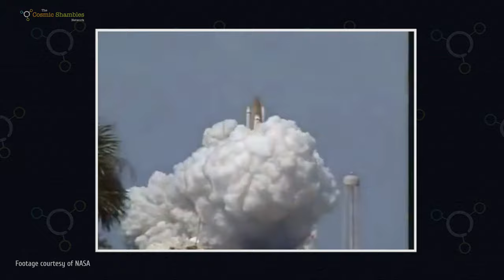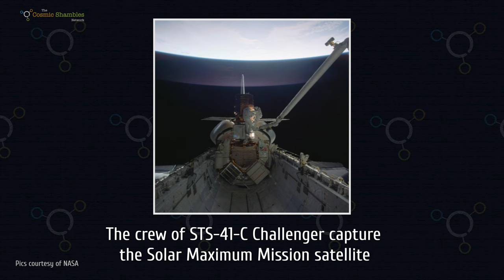Space Weather from an Astronaut's Perspective - Chris Hadfield and Lucie Green - Atlantis: Episode 3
In this final episode our series looking at the Space Shuttle Atlantis Professor Lucie Green and Col. Chris Hadfield talk space weather. As a Solar Physicist, Lucie couldn't help but ask Chris about how much space weather impacts launch windows and what it's like seeing the aurora from space. Chris' ensuing story leaves Lucie speechless...

Watch the companion pieces on Matt Parker's Stand Up Maths Channel where Matt and Chris where Matt and Chris discuss the mathematics of the rocket equation and orbital mechanics

For more documentaries, podcasts, livestreams and live events (when safe)

With thanks to NASA and the team at the Kennedy Space Center Visitor Complex. To find out more about the KSC

All archive footage is courtesy of NASA except where noted as being courtesy the Canadian Space Agency.

Produced and Directed by Trent Burton.

Thanks to Melinda Burton and Joanna Gostling for their assistance during the shoot.